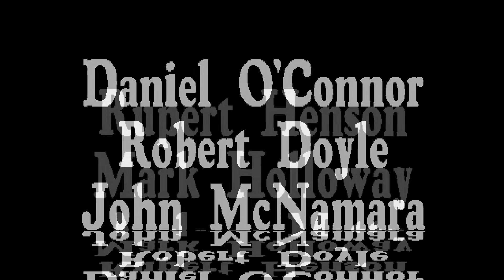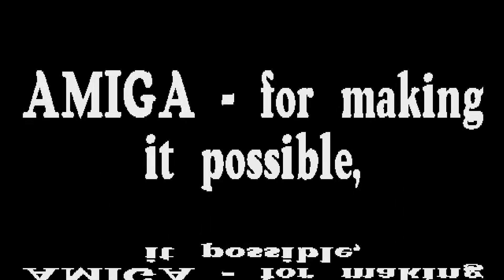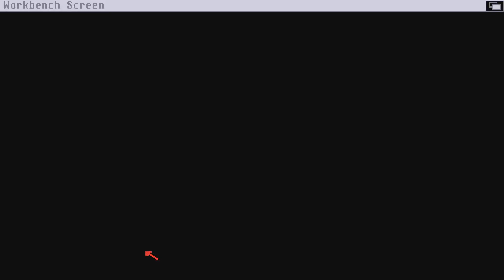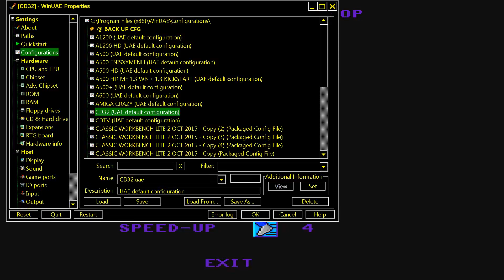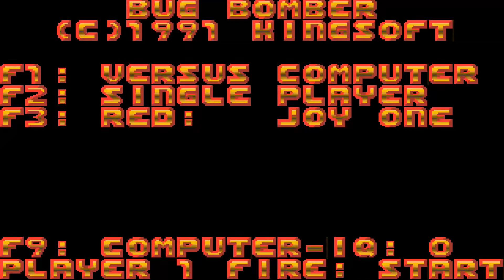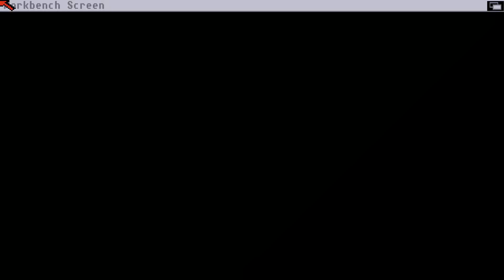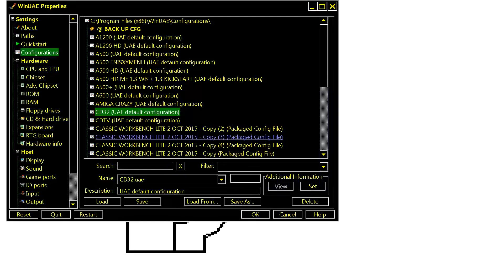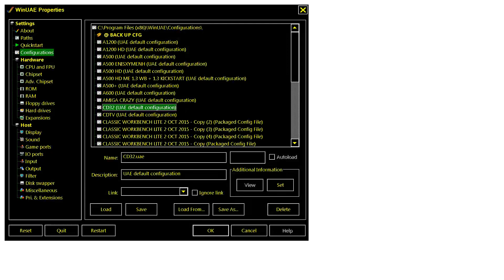AMIGA CD32 Bomberman Collection BOMBER MAN 13082015 www cd 32 co uk NOT BOOTABLE On CDTV CD TV